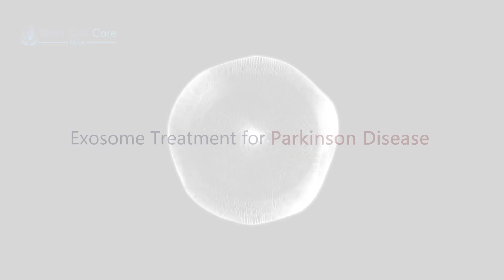Exosome Treatment For Parkinson's Disease | Stem Cells Injection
Exosome Therapy | Cell Regeneration | Regenerative Medicine | Best Treatment For Parkinson's | Stem Cell Therapy For Parkinson's | Best Parkinson's treatment centers in the world | Best Stem Cell Treatment For Neuro Disorder | Stem Cell Therapy For Neurological Disorders | Best Stem Cell Center For Parkinson's Disease | Stem Cells |

One of the main characteristics of Parkinson’s disease is the accumulation of alpha-synuclein protein. It has been demonstrated that exosomes can help lysosomal degradation or extracellular clearance pathways remove misfolded or aggregated proteins, including alpha-synuclein. Neuronal toxicity and neurodegeneration may be lessened by the removal of harmful protein aggregates.